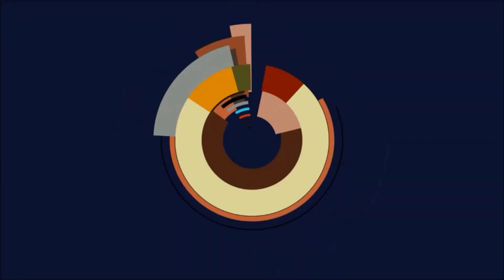Flyff - Anfänger Einstieg ultra easy (Beginners Guide) // Eng Subs included